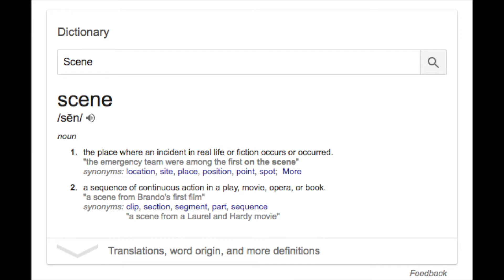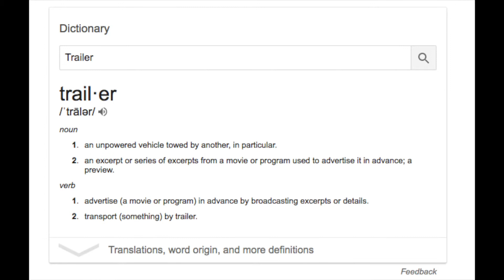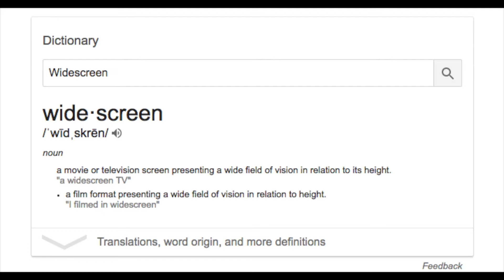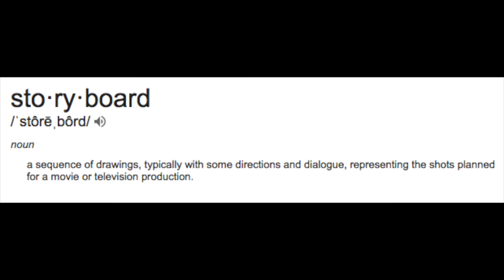Grade 11 Comm Tech Editing Assignment #1 - 10 Awesome Film Terms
St. Mary C.S.S. Grade 11 Comm Tech iMovie & Editing Intro to Film Assignment. Students Selected 10 Film Terms & Created a Film Education Video Using iMovie...Project By Alex Ielo